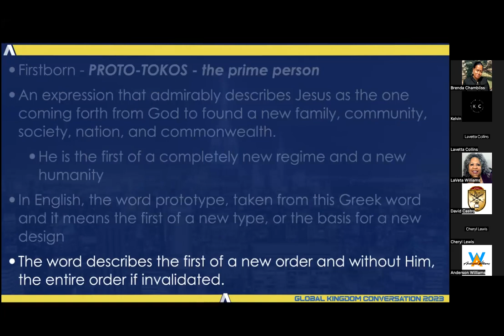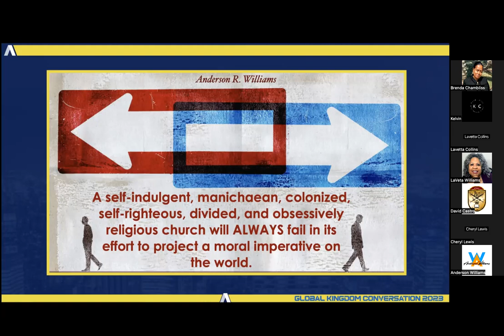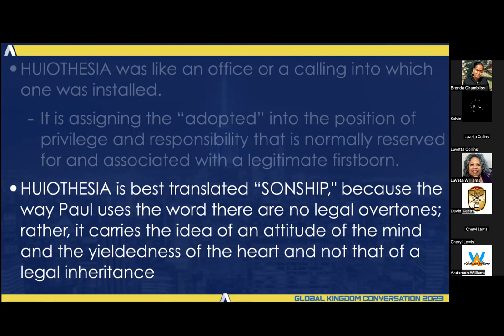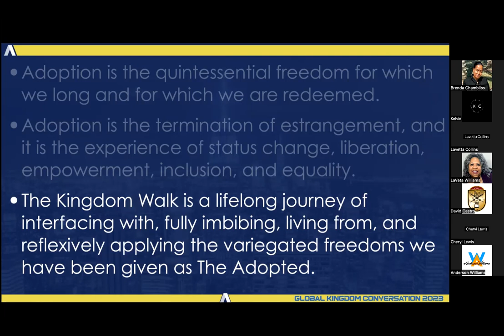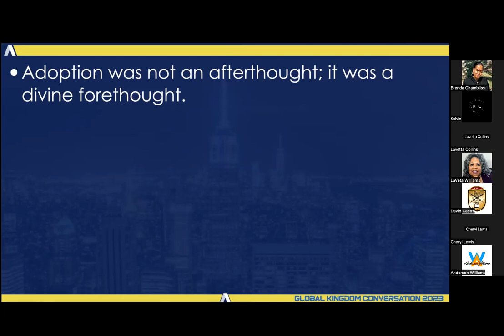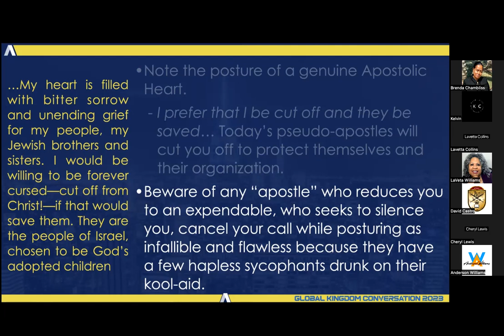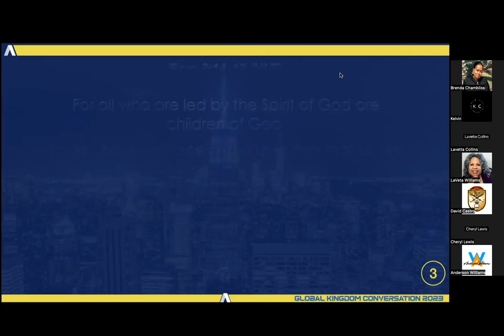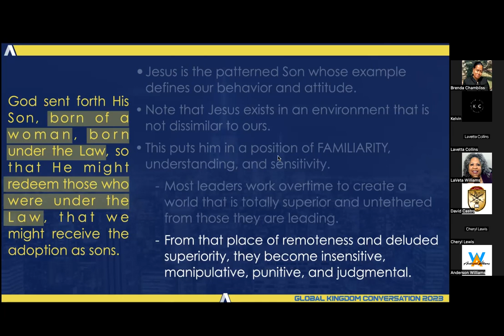Global Kingdom Conversations: Sonship & Adoption Anderson Williams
Welcome to the Global Kingdom Conversation (GKC).

The Global Kingdom Conversation provides provocative conversations on a wide range of topics like business, finance, lifestyle, education, and world systems, from a bible-based balanced Kingdom of God perspective.

SonShip & Adoption

Anderson Williams